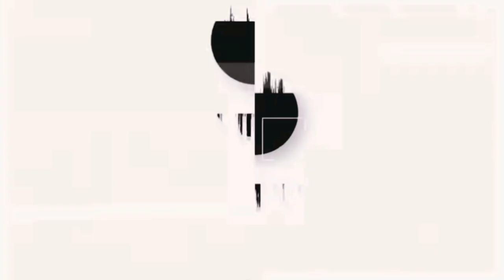Mandi Bahauddin swimming pool 🏊🏻‍♂️🌊